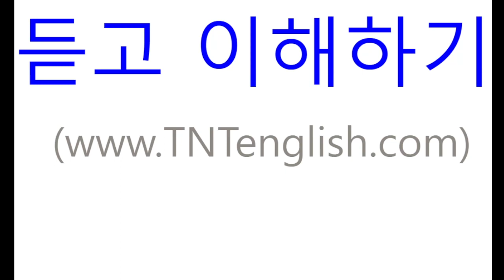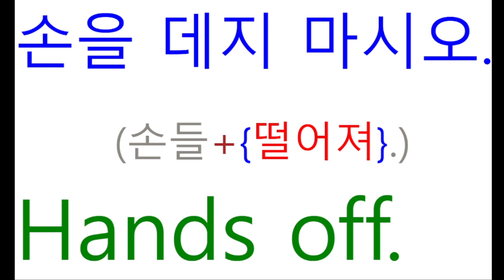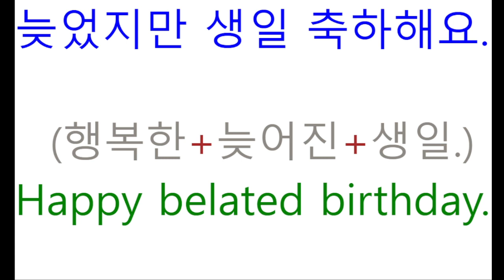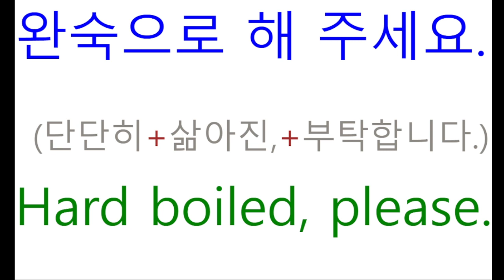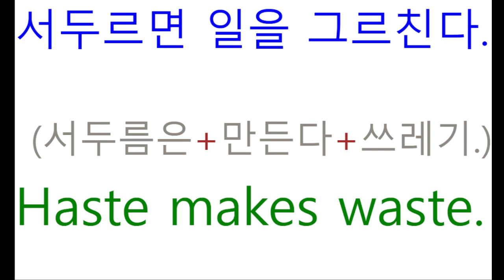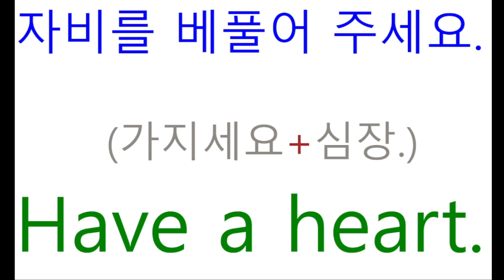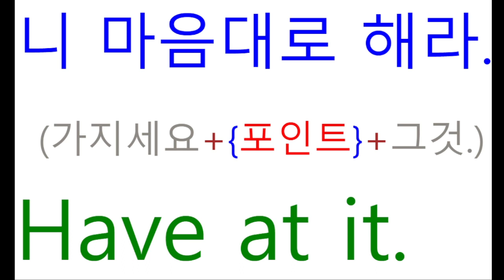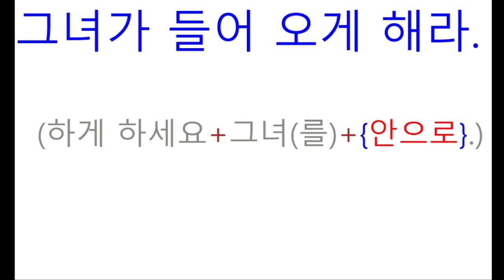TNT영어 -3단어 회화 #60 // 영어를 배우는 가장 쉬운 방법은 원어민처럼 이해하는 것입니다.